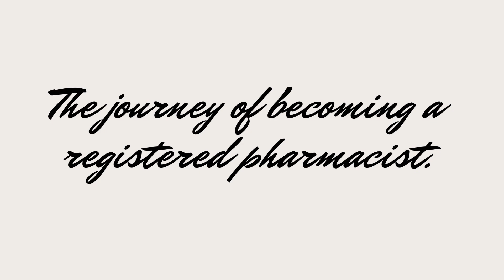Is a pharmacy degree worth it!? 5 years and £60k of debt...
Hi guys, in this video I wanted to share my experience of obtaining the Master of Pharmacy degree
in the UK. As an international student, it was a hefty fee for me at over £15k per year and I graduated with £60k debt. But it was the best investment I made, given the knowledge and valuable experience that I have gained from my time at university. I hope my experience can help you make a better decision if you are deciding whether pharmacy is right for you or if you need a little motivation to help you finish 5 years of training to become an UK registered pharmacist.

00:45 Obtaining a pharmacy degree in the UK
02:35 Why pharmacy ?
02:50 The journey of becoming a pharmacist
03:10 Pharmacy job prospective
05:40 Other options
06:05 The flexibility bonus
07:25 You will change
08:20 Pharmacist role as part of MDT
09:20 Pharmacy career development
09:27 Networking
10:05 Why did I quit my full time pharmacist role